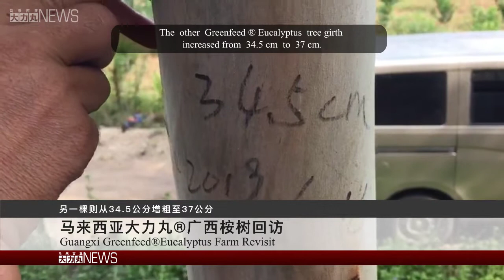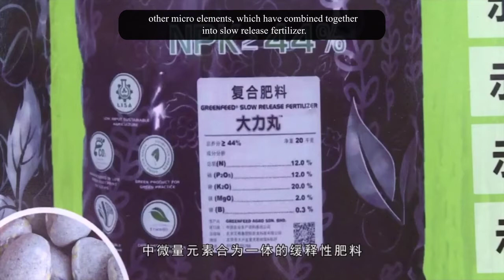大力丸NEWS 20 07092019